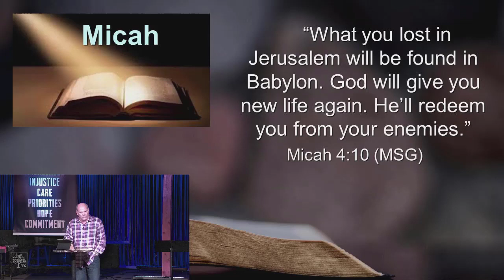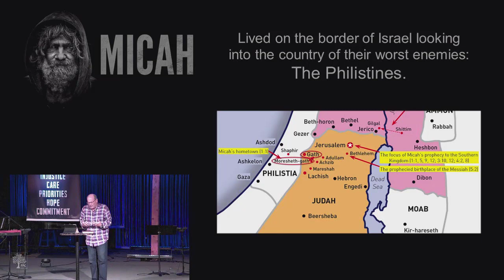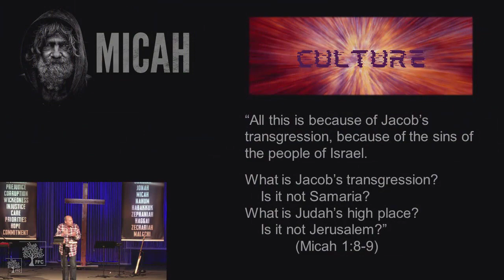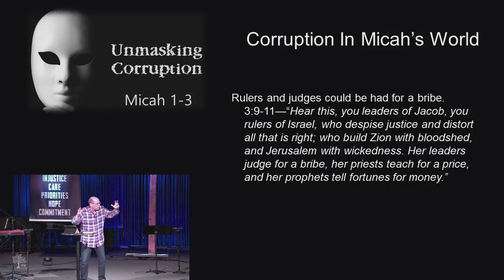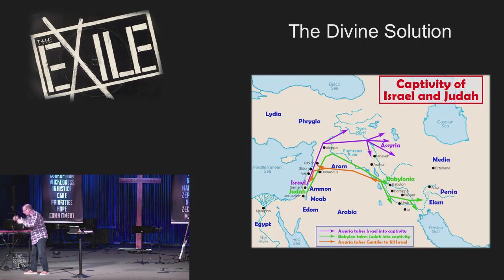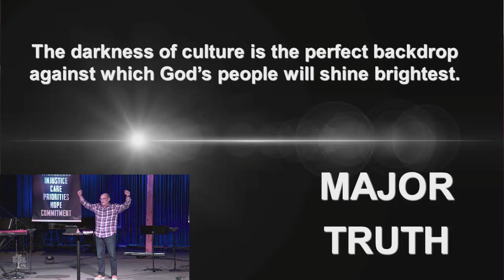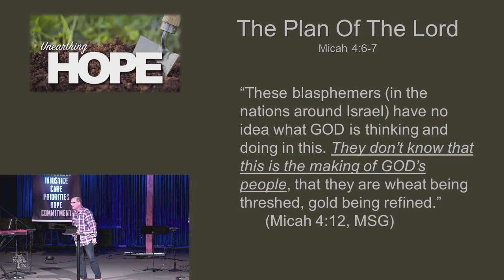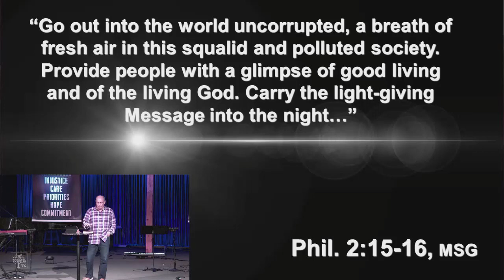The Making Of God's People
Restoration is deeply in God's heart. So much so, that the darkness of culture serves as the perfect backdrop against which God causes His people to shine brightest. God has determined to have a people who carry His presence, reflect His heart and demonstrate His power. No matter how bad things are, God will move Heaven, earth--and shake Hell--to see that dream come true. Micah describes a season of separation called Exile where Israel came to grips with that Kingdom reality. They learned they were made for more than they had become. The struggle they were in was actually the making of God's people.